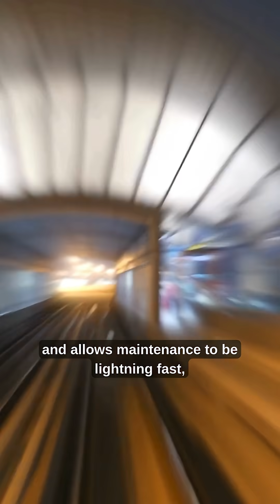Why Japan's Trains Are Never Late (18 Second Rule) 🚄🤯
The secret behind Japan's legendary railway punctuality isn't just technology—it's a matter of deep cultural honor! 🇯🇵

Did you know the average Shinkansen bullet train delay is less than 18 seconds per year? Learn how advanced computer systems and a national commitment to punctuality make this incredible feat possible.

It's more than a train; it's a social contract.

🌍 WORLD FACTS SERIES (4/30)
Watch the next video: Loading...